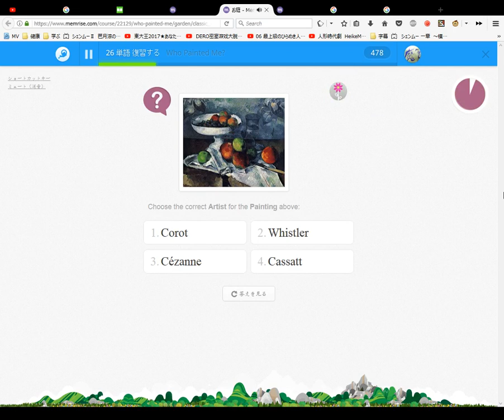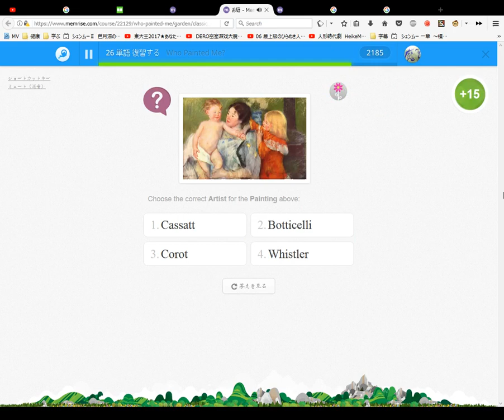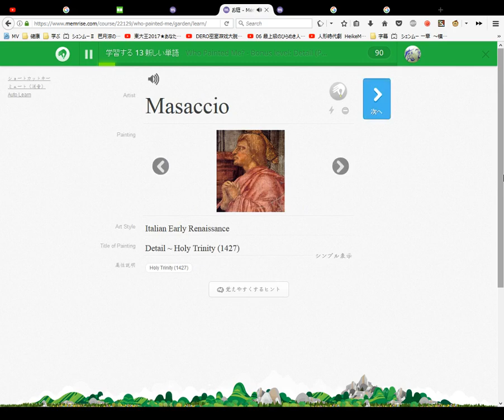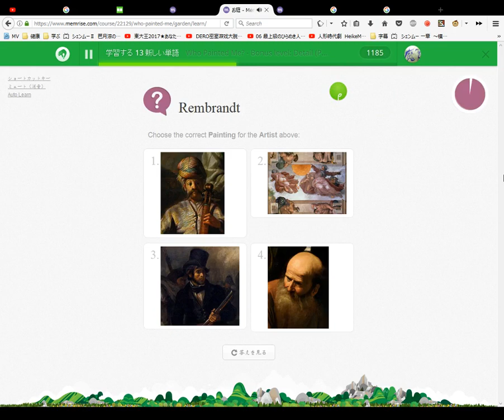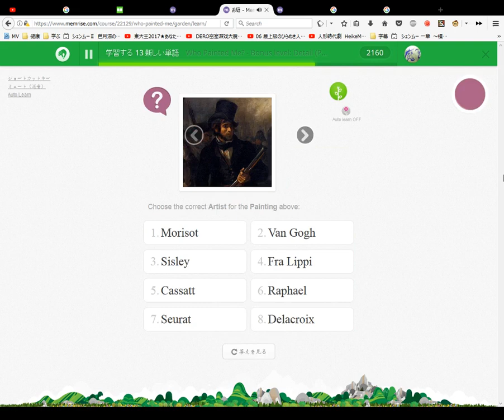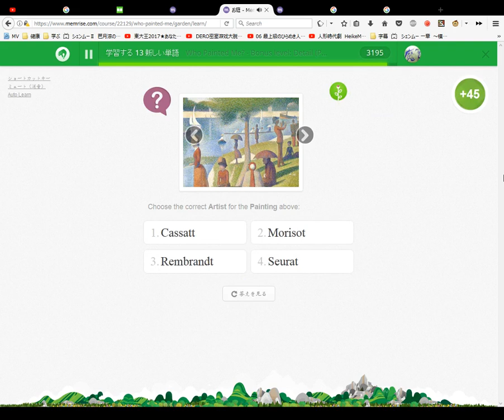Who Painted Me Learn The Names of Famous Painters and Paintings Course #3